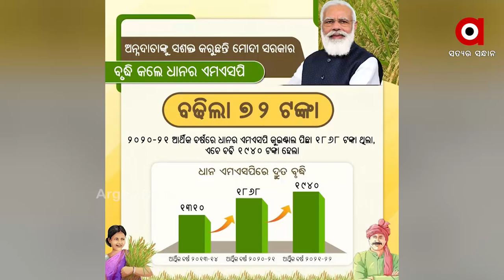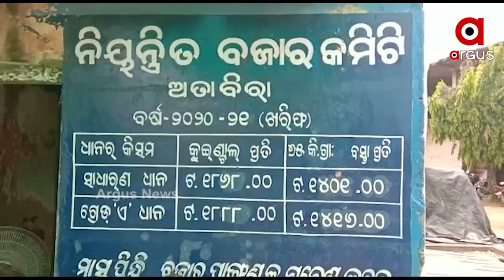ଧାନର ସର୍ବନିମ୍ନ ସହାୟକ ମୂଲ୍ୟକୁ ନେଇ ରାଜ୍ୟ ସରକାର ଓ ବିଜେପି ହୋଇଛନ୍ତି ଆମନା ସାମ୍ନା I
ଚାଷୀଙ୍କର 300 କୋଟି ଟଙ୍କା ବିଜେଡି ଦଳର ପାଣ୍ଠିକୁ ଯ।ଉଛି ।  ଆଉ ଖୋଦ୍ କୃଷିମନ୍ତ୍ରୀ ଅରୁଣ ସାହୁଙ୍କର ମିଲର୍ସ ମାନଙ୍କ ସହିତ ମଧୁଚନ୍ଦ୍ରିକା ରହିଥିବାର ସାଙ୍ଘାତିକ ଅଭିଯୋଗ ଆଣି ଆଜି ରାଜ୍ୟ ସରକାରଙ୍କୁ କାଠଗଡାକୁ ଟାଣିଛନ୍ତି ପୂର୍ବତନ ବିଧାୟକ ତଥା ବିଜେପି କୃଷକ ମୋର୍ଚ୍ଚାର ରାଜ୍ୟ ସଭାପତି ପ୍ରଦୀପ ପୁରୋହିତ